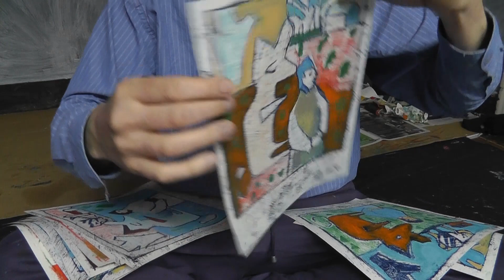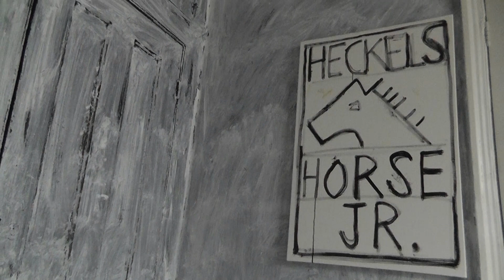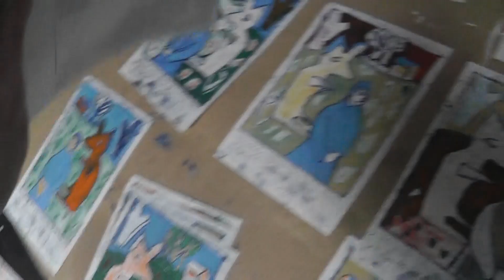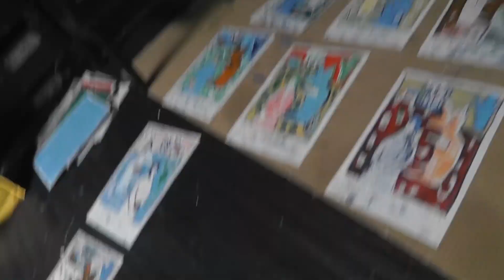£70 Heckel's Horse Jr. Oil Paintings - Man Dog Garden - Video 2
You can buy these in my Etsy shop

Here's the exact listing

Heckel's Horse Jr. Oil Paintings/ Transfer Drawings - May 17th 2023.
Filmed at Black Ivory Printmaking & Audio Club, Muswell Hill, London UK.

Want to buy some of my original art? Sometimes I work under the alias Heckel's Horse Jr. (details below). At the time of writing, these Heckel's Horse Jr. oil painting/  transfer drawings are £70 each.

Oil on paper

Size: A4 (29.7 x 21 cm) 80 gsm office paper (not acid free and unprimed).

Signed at dated in pencil on front and back. Signed both 'Heckel's Horse Jr.' and 'Edgeworth Johnstone'.

Hand-made original oil painting/ transfer drawings. The painting is made by first laying the sheet of paper face down on oil paint, then drawing. Then painted with a brush.

Heckel’s Horse Jr. is not to be confused with Heckel’s Horse.

Heckel’s Horse Jr. is an alias used by Edgeworth Johnstone. Under this alias, Johnstone paints works based on Heckel’s Horse paintings in his home studio in Muswell Hill, London.

Heckel’s Horse is a painting collaboration between Billy Childish and Edgeworth Johnstone. Since 2013, Childish and Johnstone have made roughly 200 paintings together, at Childish’s studio in Chatham Dockyard.